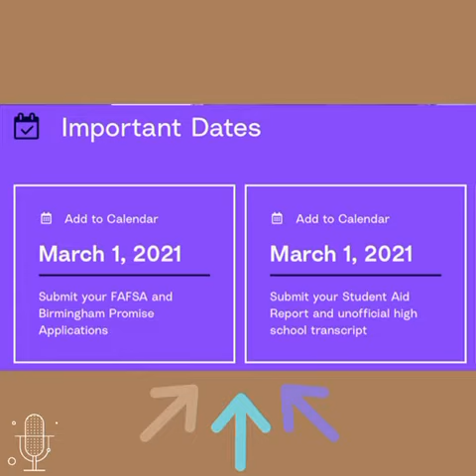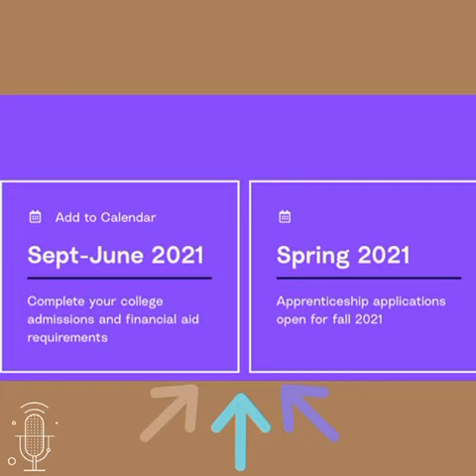Magic City Spotlight: Birmingham Promise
On the latest episode on Magic City Spotlight podcast, our host Eunice Elliott caught up with PIO Chanda Temple to talk about the importance of the Birmingham Promise. Be sure to check out the conversation wherever you get your podcasts or visit birminghamal.gov/magiccityspotlight